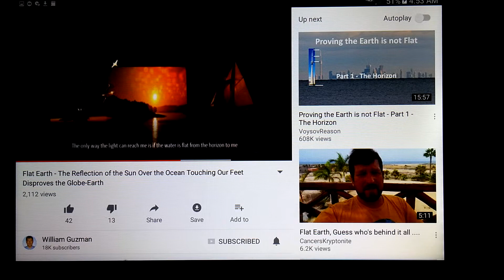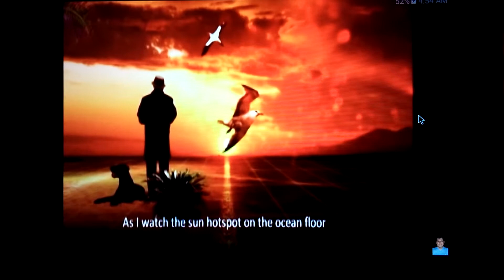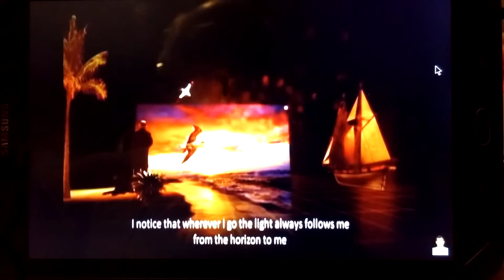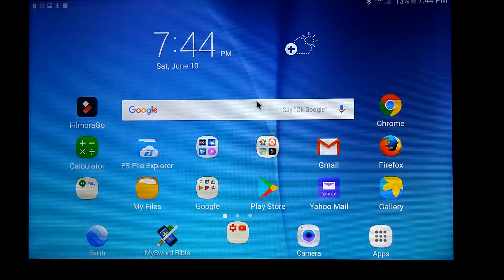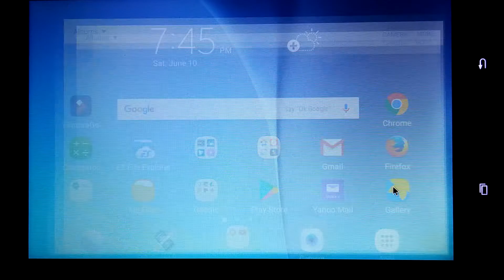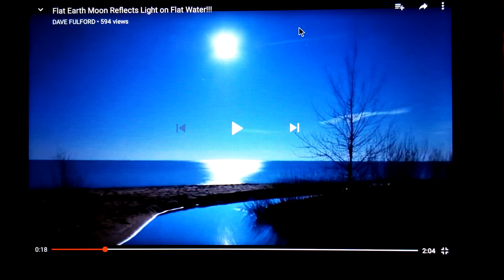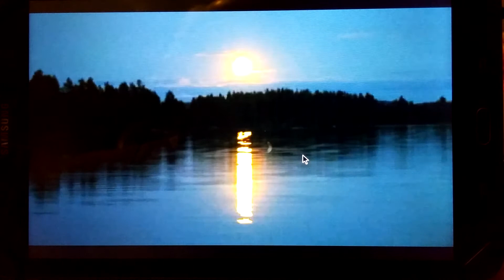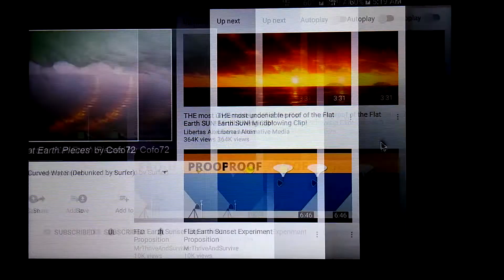GloBots Beware!!! Flat Earth is a Check Valve, a One Way Street. Every Day, You Are Losing.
To all of the Dear Little Friends,  my motely collection of Trolls...
Every time you refuse to understand simple truth,  every time you pretend that you cannot understand simple math,  every time you curse and use filthy language,  every time you act like whay you see worth your own eyes is not True, every time you insult us instead of dealing with the experiment at hand... you rack up points for FLAT EARTH.  We thank  you profusely for being ignorant,  or for being obstinate to the point of proving that your mind is not under your own control,  or for being such a low  grade example of a human being that we are extremely relieved that you are NOT a Flat Earther, but above all,  we compliment you and thank you for being persistent,  for continuing to give us the chances that you do daily to present truth and thus to reach those sitting on the fence. We alleviate that immensely.  You also give us more opportunities to get through to  those of your compatriots who will in the next few days,  weeks and months have the Holy Spirit light up their minds and hearts that they may be enabled to see the sun,  the moon,  the stars, as they truly are,  creations of The Most High Yah,  and  that they will see the world around them for the utterly beautiful,  amazing,  awesome FLAT EARTH protected by an impermeable dome / firmament.

Like I say in this video,  realize that I am giving you fair warning.
Every time you watch a FLAT EARTH video,  you are playing with fire,  and you may well get burned.
Flat Earth is  a ONE WAY STREET,
a CHECK VALVE,  a
Reverse Blocking Diode.
Once the light turns on in your mind,  the darkness will be driven out.
It does not take but a glimmer.  Keep watching videos about Flat Earth. Several of you trolling these channels will be flat earthers by the end of the year.  We welcome you to the adventure of a lifetime!!!